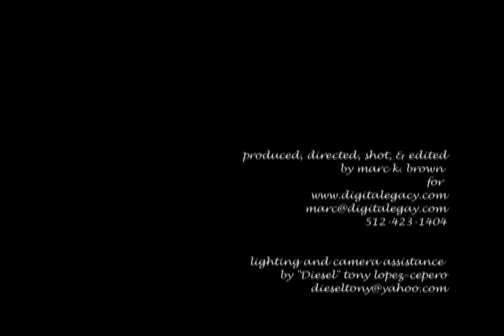Future Clouds & Radar - Build Havana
Star Apple Kingdom Productions
Marc Brown Films